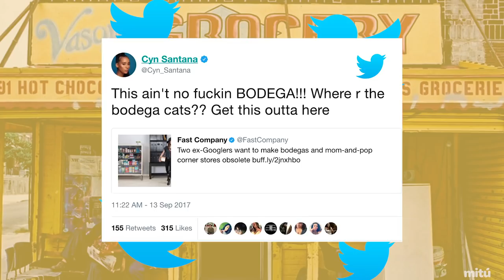NEW YORKERS Comment On The BODEGA APP | mitú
Watch these New Yorkers respond to silicon valley's Bodega vending machine app!